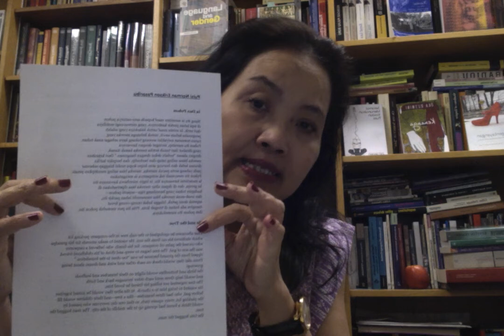Puisi Norman Erikson Pasaribu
Pembacaan 2 puisi Norman Erikson Pasaribu (Ia Dan Pohon & Sergius Mencari Bacchus).